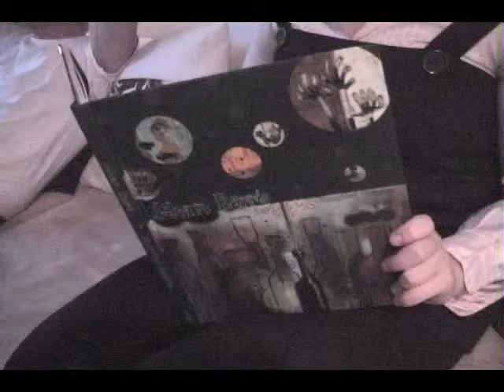mad men sally reads book to grandpa